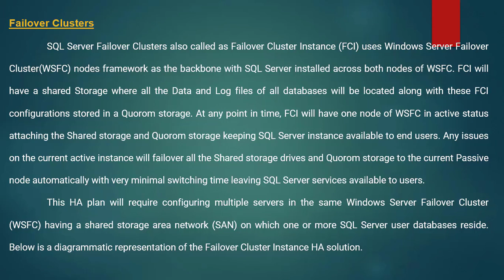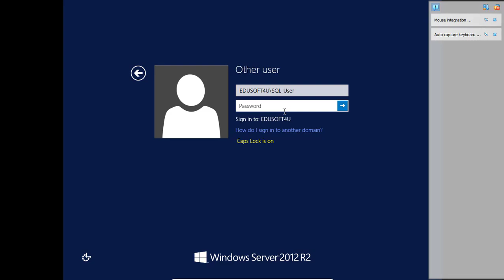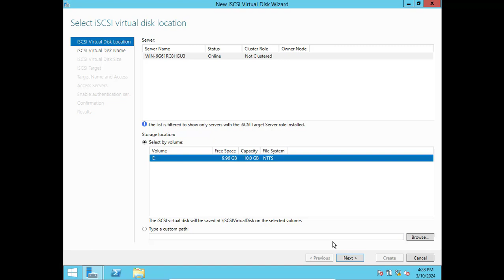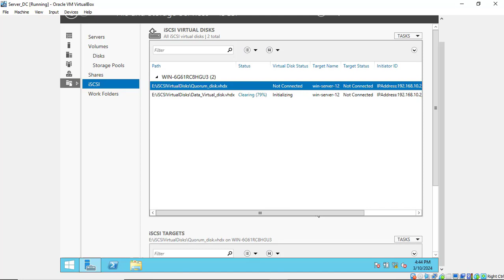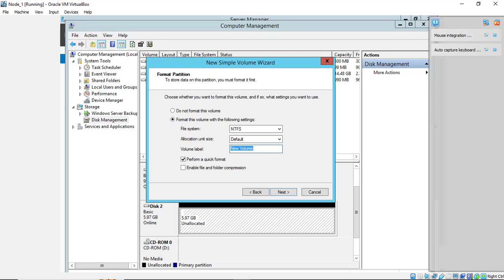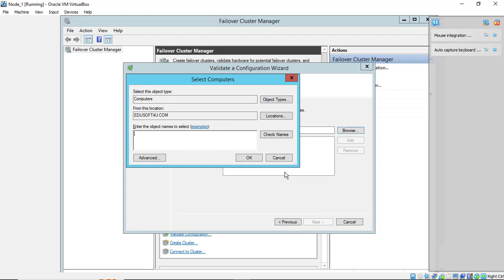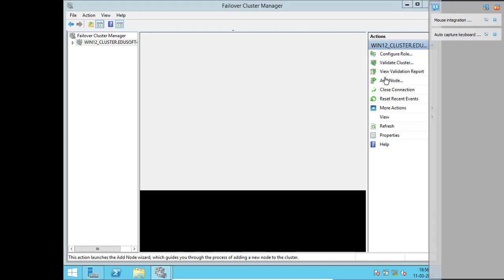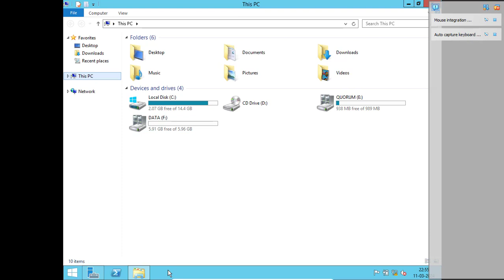Windows Failover Cluster Setup-SQL Server DBA Full Online course in Telugu-Lesson 18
This video is part of Edusoft Learning Systems Computer software training in Telugu video series & MS SQL Server DBA (MS SQL Server Database Administration) Complete Course in Telugu. This video explained by VIJAY KUMAR PARVATHAREDDY. This video explains about Windows Failover Cluster Setup. SQL Server DBA Full Online course in Telugu-Lesson 18